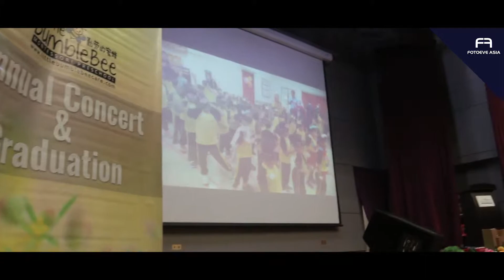Graduation Video - Wisya & Zayyan